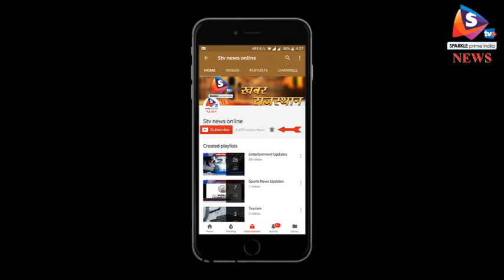जयपुर - 200 कर्मचारियों पर एसीबी ने कसा शिकंजा, आहूजा के सवाल पर कटारिया ने दिया ब्यौरा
वसुंधरा राजे सरकार भ्रष्ट पुलिस कर्मचारियों और अधिकारियो को गिरफ्तार करने और सजा दिलाने में देशभर में अव्वल है। विधानसभा में प्रश्नकाल के दौरान प्रदेश के गृहमंत्री गुलाबचंद कटारिया ने भाजपा विधायक ज्ञानदेव आहूजा के प्रश्न का जवाब देते हुए कहा कि भाजपा सरकार पिछले चार साल में तीन आईपीएस अफसरों को भ्रष्टाचार के आरोप में जेल की सलाखों के पीछे भेज चुकी है। उधर, विधायक आहूजा ने अलवर एसपी पर दुव्र्यवहार के भी आरोप लगाये।
 गृह मंत्री ने आहूजा के सवाल पर सदन को बताया कि भ्रष्टाचार निरोधक ब्यूरो ने पिछले चार सालों में पुलिस विभाग के कुल 200 अधिकारियों-कर्मचारियों को रिश्वत लेते हुए गिरफ्तार किया है। वहीं पुलिस विभाग के अधिकारियों-कर्मचारियों के खिलाफ दर्ज 275 मामलों में से 155 में चालान पेश किए जा चुके है। जबकि 114 मामले जांच की विभिन्न प्रक्रिया में लंबित है। उन्होंने सदन को बताया कि 275 मामलों में से 171 मामलों में गिरफ्तारी की गई है।  गृहमंत्री गुलाबचंद कटारिया ने सदन को बताया कि अब तक 47 पुलिस अधिकारियों और कर्मचारियों को सजा दिलाई जा चुकी है। जबकि पूर्ववर्ती कांग्रेस सरकार के वक्त सिर्फ 18 पुलिस अधिकारियों-कर्मचारियों को सजा दिलाई गई थी। लेकिन इस बीच गृहमंत्री के जवाब देने के दौरान भाजपा विधायक ज्ञानदेव आहूजा ने अलवर के पुलिस अधीक्षक के खिलाफ बदसूलकी करने का भी आरोप लगाया। इस दौरान कांग्रेस विधायक गोविंद सिंह डोटासरा ने कहा कि भाजपा विधायक खुद ही बता रहे है कि किस तरह प्रदेश में पुलिस बेलगाम हो गई है और भ्रष्टाचार बढ़ रहा है। इस बीच गृहमंत्री ने सदन को आश्वस्त किया है कि सदन में किसी के खिलाफ आरोप लगा देने से वह किसी भी पुलिस अधिकारी या कर्मचारी के खिलाफ कार्रवाई नहीं करेंगे। उन्होंने कहा कि अगर किसी को किसी के खिलाफ शिकायत है तो पहले उसके खिलाफ कोई शिकायत करें और जांच और तथ्यों के आधार पर ही गृह विभाग किसी पुलिस अधिकारी या कर्मचारी के खिलाफ कार्रवाई करेगा।